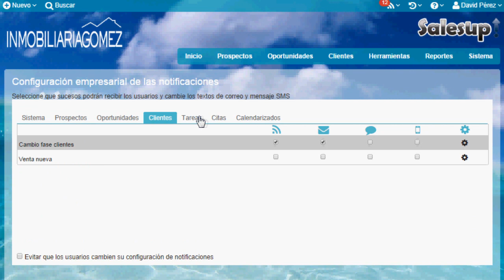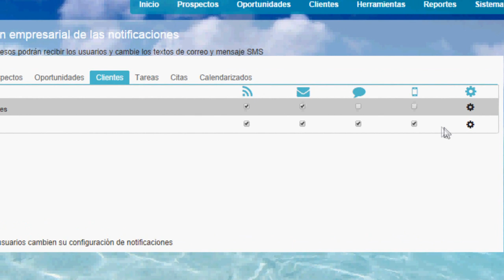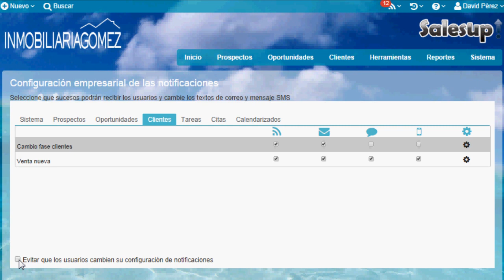Centro de notificaciones | CRM SalesUp!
Mantente informado de las actividades más importantes en tu empresa con el centro de notificaciones de SalesUp! Ahora tu decides qué información recibirás en tu correo, smartphone y dentro del sistema.

Si aún no eres usuario, crea tu cuenta demo por 30 días gratis

SalesUp! es el CRM que te ayudará a incrementar tus ventas